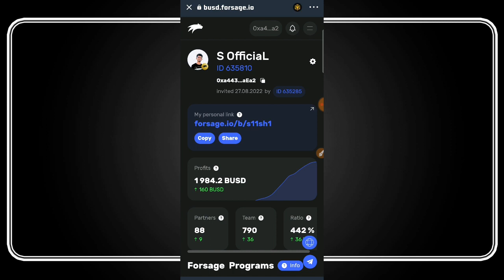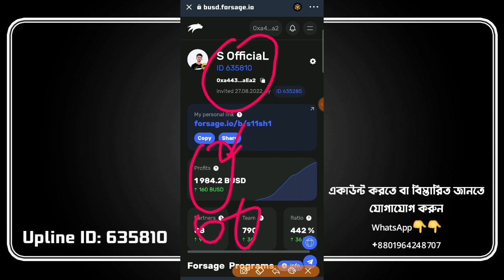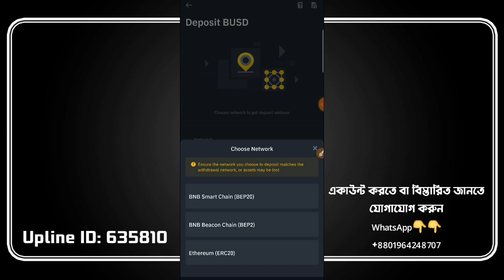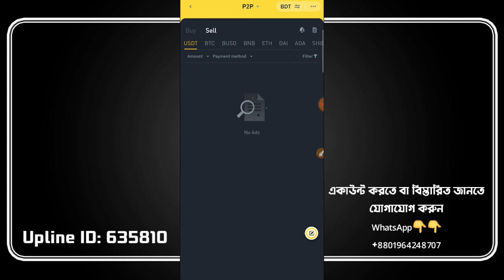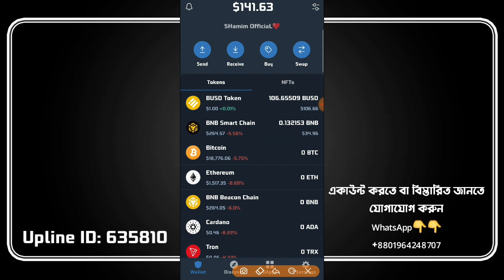FORSAGE 2 লাখ টাকা লাইভ ইউথড্র❓FORSAGE LIFETIME DICENTRALISED INCOME SITE 2022 || FORSAGE.IO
Upline ID: 635810

গুরুত্বপূর্ণ নোটিশ👇
আমার কথায় বা অন্য কারোর কথায় আপনি FORSAGE.IO তে কাজ করবেন না? কাজ করবেন নিজের বুদ্ধিতে কারণ Forsage হলো একটি মার্কেটিং প্লাটফর্ম যেখানে মূলত রেফার করে টিম তৈরি করে কাজ করতে হয়?

আর ফ্রি ইনকাম যেটা ভাগ্যের উপর ডিপেন্ড করে? যদি এটা মানতে পারেন নিজের বুদ্ধিতে বুঝে শুনে কাজ করবেন! তবে যারা মার্কেটিং করতে পারবেন তাদের জন্য FORSAGE ভালো❤️

যাই করবেন নিজ দায়িত্বে নিজের রিস্কে করবেন? কোন কিছুর জন্য SHamim OfficiaL দায়ী থাকবে না?

ধন্যবাদ❤️❤️

একাউন্ট করতে যোগাযোগ করুন:👇👇👇👇👇👇👇👇
Only Voice & Sms

Tag Related:
Online income
Earn money
income
Earn
Bkash payment income website
Make money
Earn crypto
Forsage.io income site 2022
Forsage.io
SHamim OfficiaL

অনলাইন ইনকাম
মাসে ২০ টাকা ইনকাম করার সহজ উপায়
বয়স ১৮ থেকে ৩০ এর সেরা ইনকাম